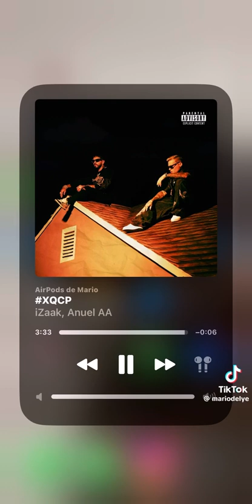Anuel AA & Izaak - XQCP [Audio]